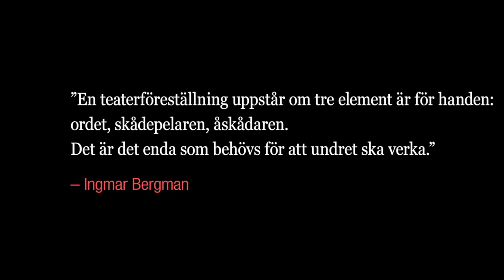Bergman: monologer - Reuben Sallmander som Gustav Adolf i Fanny och Alexander.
En serie med några av Ingmar Bergmans främsta monologer framförda av Dramatens skådespelare för att uppmärksamma jubileumsåret 2018, i samarbete med Stiftelsen Ingmar Bergman.